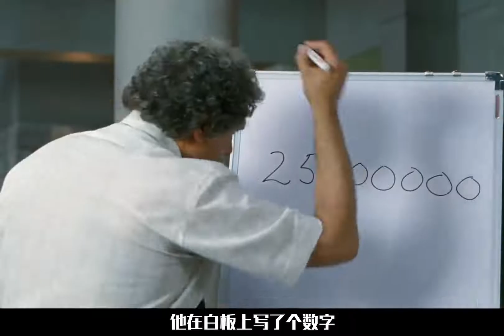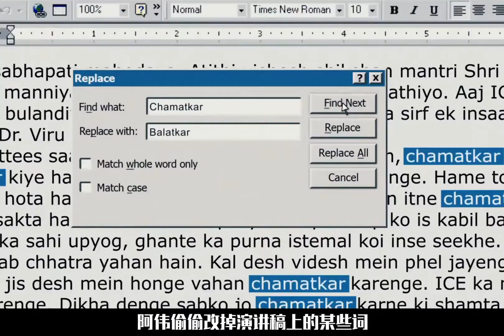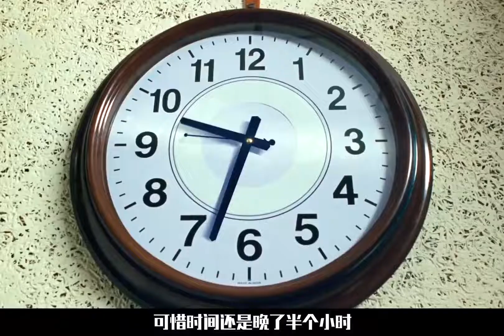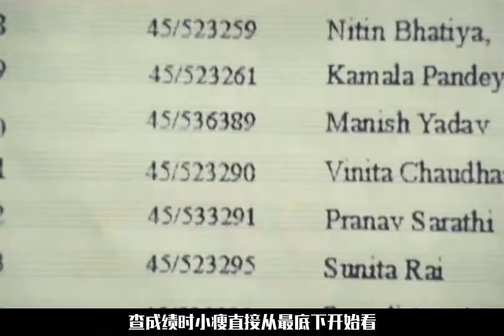被片名耽误的好电影，狠狠批判印度教育制度，甚至改变了教育制度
在以严格著称的学院里，兰乔是个非常与众不同的学生，他不死记硬背，甚至还公然顶撞校长“病毒”，质疑他的教学方法。引起了模范学生“消音器”的不满，他约定十年后再与兰乔一决高下，看哪种生活方式更能取得成功。